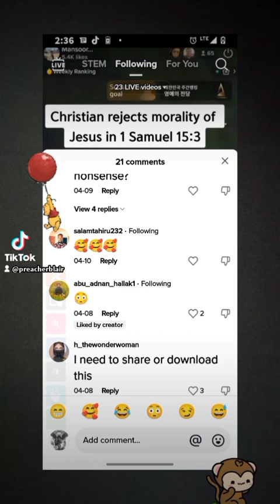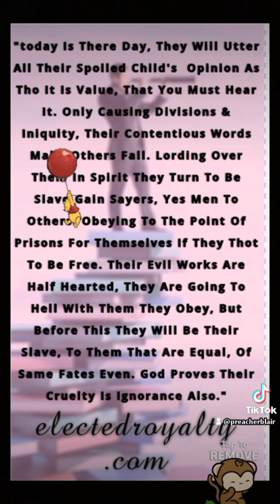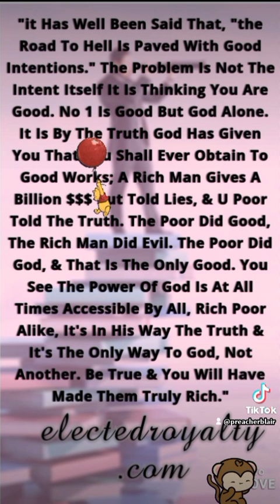is THE LORD MORAL? part2